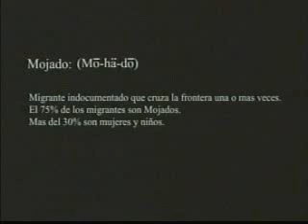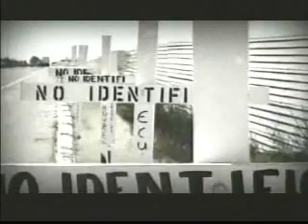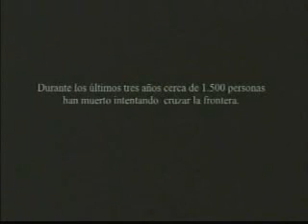GRUPO INTOCABLE & ARJONA - Mojado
Mojado

Empaco un par de camisas, un sombrero,
Su vocación de aventurero
Seis consejos, siete fotos mil recuerdos.

Empaco sus ganas de quedarse
Su condición de transformarse
En el hombre que soñó y no ha logrado.

Dijo adiós con una mueca disfrazada de sonrisa
Y le suplico a su dios crucificado en la repisa
El resguardo de los suyos y perduro la frontera como pudo.

Si la luna suave se desliza por cualquier cornisa
Sin permiso alguno porque el mojado precisa
Comprobar con visas que no es de neptuno.

El mojado tiene ganas de secarse
El mojado esta mojado
Por las lágrimas que botan la nostalgia
El mojado, el indocumentado carga el bulto
Que el legal no cargaría ni obligado.

El suplicio de un papel lo ha convertido
En fugitivo y no es de aquí porque su nombre
No aparece en los archivos ni es de allá porque se fue.

Mojado sabe a mentira tú verdad
Sabía a tristeza la ansiedad
De ver un freeway y soñar
Con la vereda que conduce hasta tú casa.

Mojado, mojado de tanto llorar sabiendo que en algún lugar.
Le espera un beso haciendo pausa desde el día en que te marchaste.

Si la visa universal se extiende el día en que nacemos
Y caduca en la muerte porque te persiguen mojado
Si el cónsul de los cielos ya te dio permiso.